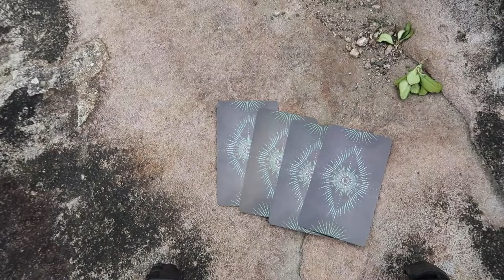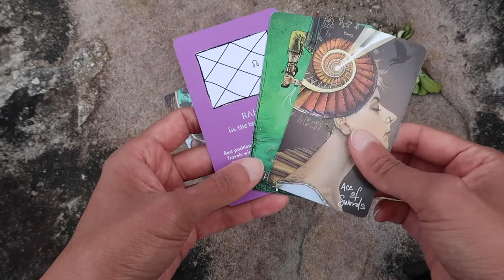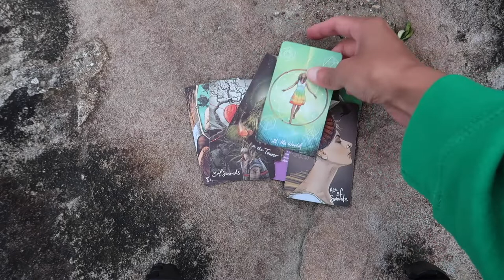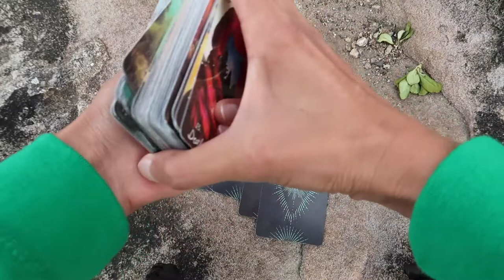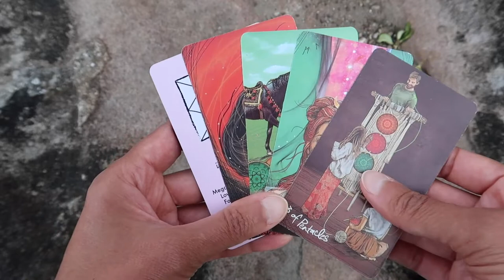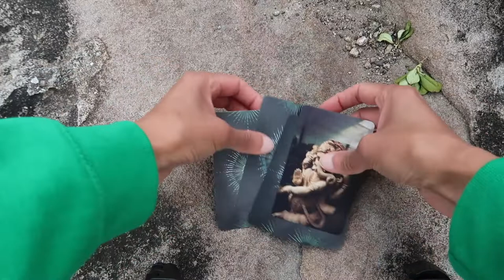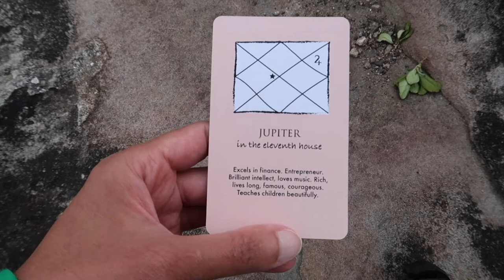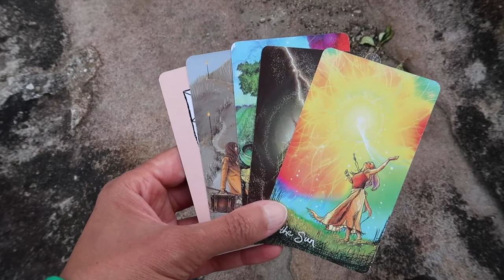PICK A CARD extra // What blessing is on the way to me? ~ timeless reading ~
~ Decks used ~
Vedic Astrology Deck (currently not for sale), Light Seers Tarot